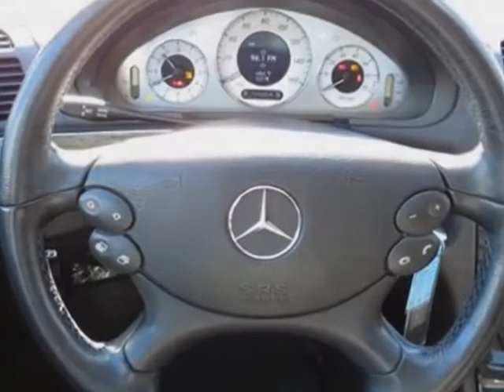2007 Mercedes-Benz E-Class E350 4dr Sdn 3.5L RWD Sedan - Charlotte, NC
Hendrick Motors of Charlotte, Charlotte, NC - P01 Premium I Package w/ DVD COMAND Navigation, 333 Sport Package, CHROME WHEELS